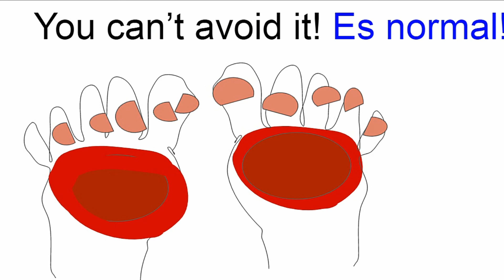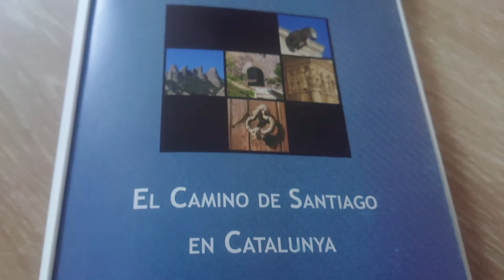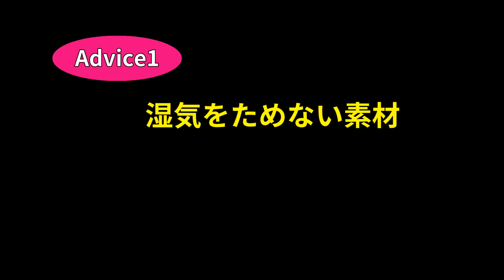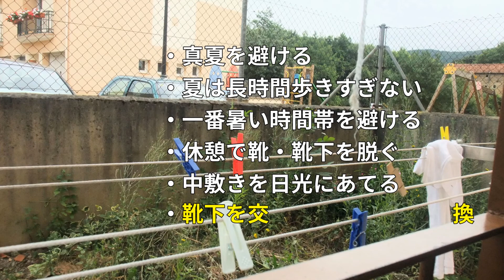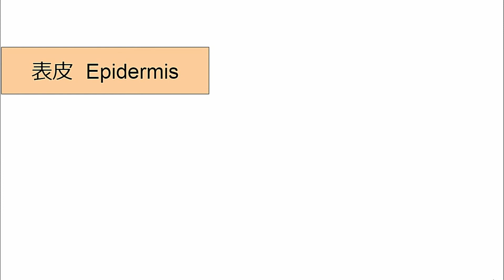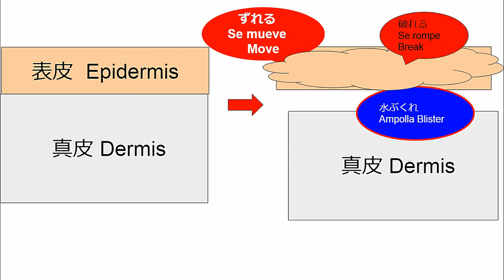サンティアゴ巡礼の道！水ぶくれ・マメの知られざる原因のひとつ【カミーノ巡礼の旅アドバイスNo6】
聖地サンティアゴ・デ・コンポステーラを目指す巡礼路。水ぶくれ・マメができる原因として靴擦れ・摩擦はよく知られていますが、隠れた原因として蒸れ・水分の問題があるのをご存知でしょうか。

目次
00:00 前置き
00:26 水ぶくれの実例
00:53 夏は注意！蒸れが原因！？
02:15 蒸れ対策の靴と靴下選び
02:55 長時間の蒸れを防ぐ歩き方
03:55 足を水につけるかVS水を避けるか？
04:42 水ぶくれの仕組み
05:36 すべりの良さVS汗のべたつき

私の動画はこちらから↓
最新情報はこちらの動画の説明欄に書くようにしています。
●新型コロナウィルス拡大の中ののサンティアゴ巡礼の道　規則・アルベルゲ

バルセロナ在住の日本人公認ガイドのカルメン（通称）です。  旅行会社がオンラインツアーに力を入れているので遠慮して、ガイドらしい動画ではありませんが、旅行者に役立つ情報発信のチャンネルを目指しています。 スペイン国内の隅々＆海外もモロッコからブルガリアまで個人旅行も多いので、（旅が可能になったら）ヨーロッパのおすすめ観光地も紹介していきたいです。

コロナ過の今、 巡礼に行きたい人が多いようで、周りの人から巡礼について質問が多いので、荷物の準備や注意すべき点について語る動画を挙げていきます。

 まだまだ素人くさい＆初心者動画ですが、